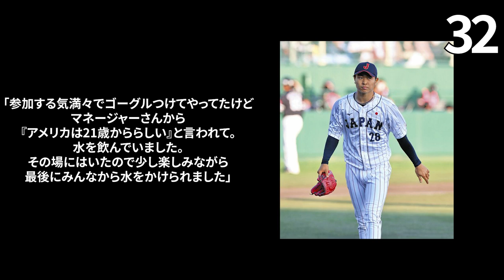【未来のエース】中日・高橋宏斗の面白エピソード50連発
WBC日本代表、侍ジャパンのメンバーにも選出された中日ドラゴンズの高橋宏斗選手。そんな高橋宏斗選手の面白エピソードを一挙に50個紹介します！

この動画は、誹謗中傷を目的としてこの動画は制作されておらず、使用している素材は「引用」であり著作権を侵害する目的でこの動画を制作しておりません。